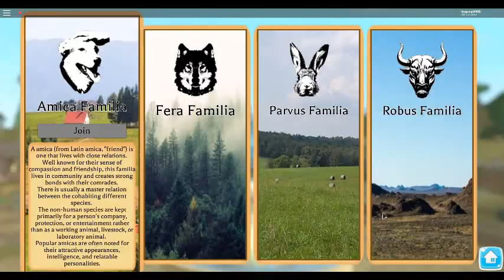Roblox Farm world ~ Just chilling!